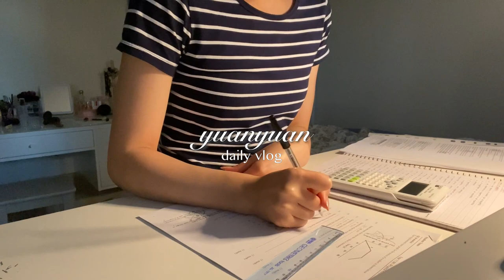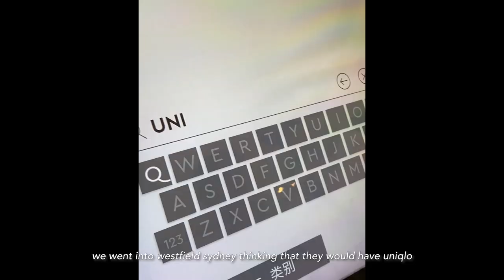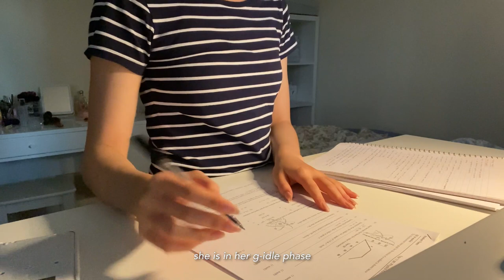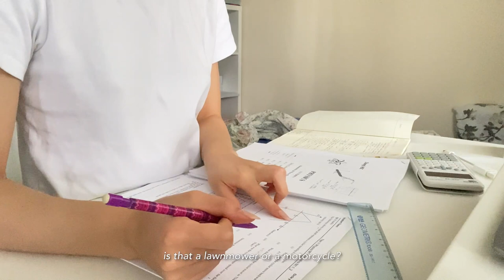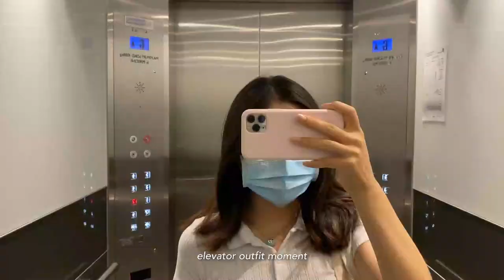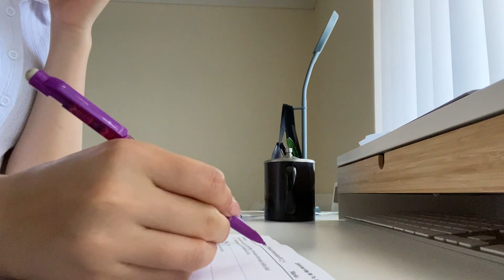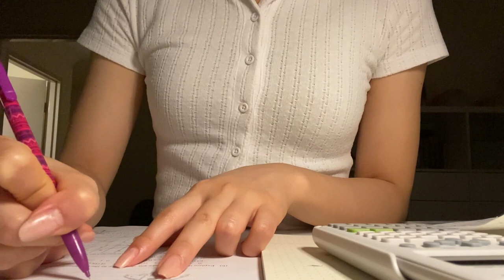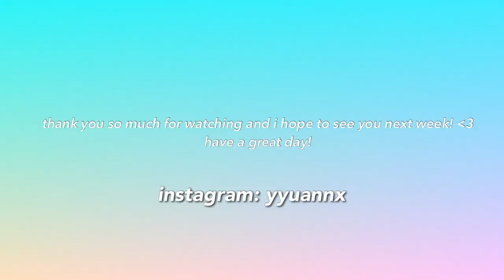ENG/VLOG) life of a teen with big dreams 📚| holiday course, studying, hangout with friends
I signed up for a holiday course this week so you will see lots of stu(dying). I also hung out with friends and ate delicious food. I hope you liked this video!

find me!

camera: iPhone 11 Pro
laptop: MacBook Air 2021 (i7 core)
editing: Premier pro